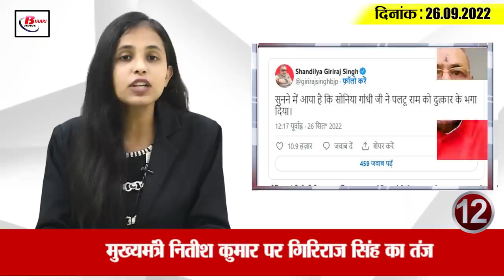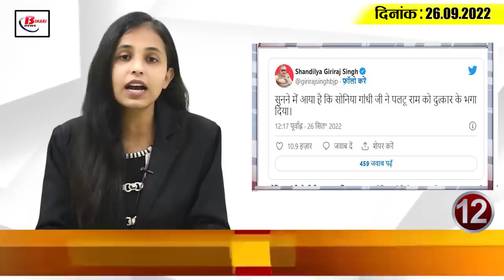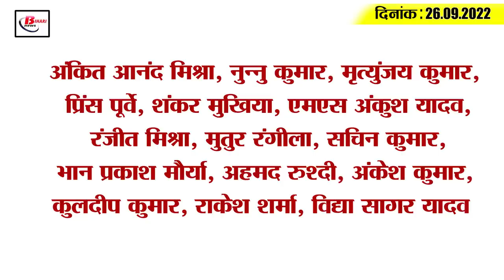Get Today Bihar Evening breaking news of 26th sept 2022 on Bihar Board, STET, Bihar weather, RJD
Get Today Bihar Evening breaking news of  26th sept 2022 on Bihar Board, STET, Bihar weather, Nitish, RJD.

1. In Bihar, the common people will get sand at a reasonable cost

2. Extended Date of Filling the Exam Form of Bihar Matric Board

3. Rules of fertilizer license will change in Bihar

4. Number of dengue patients increased by three times

5. Munger tops in opening savings account in post office

6. Women's Commission has been dissolved in Bihar for 23 months

7. Manoj Bajpayee and Pankaj Tripathi got the responsibility in the civic elections

8. Commerce STET schedule will be released soon

9. Seminar organized at Medanta Super Specialist Hospital, Patna

10. Thunderstorm alert with heavy rain in 4 districts of Bihar

11. Admission in 10th class with fake certificate from Bihar

12. Giriraj Singh's taunt on Chief Minister Nitish Kumar

13. 'Nitish' is now taking Lalu's support to catch Sonia's foot

14. Suryakumar Yadav said interesting thing after winning the match

15. Less than 5 thousand corona cases across the country